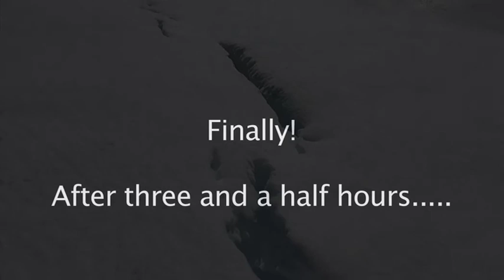Guthega to Mt Tate 26th Sept 2010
Great spring skiing. Guthega dam to Mount Tate. Tasty!